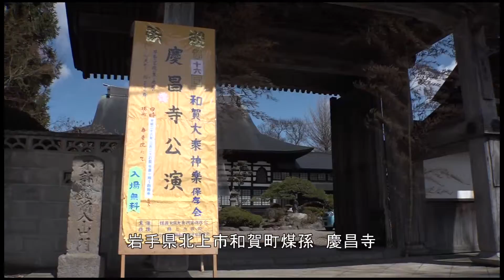２０１６和賀大乗神楽慶昌寺奉演１